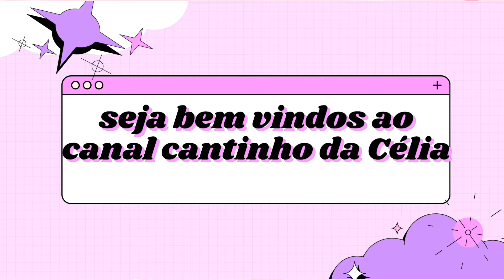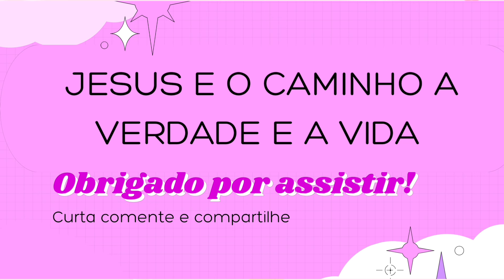TRÊS DIAS COMIGO|PÃO CASEIRO DE CENOURA|FAXINA NO BANHEIRO|EM UMA ROTINA DE DONA DE CASA!!!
OI MEUS AMORES TUDO BEM COM VOCÊS ESPERO QUE SIM AQUI ESTAMOS BEM GRAÇAS A DEUS MAIS UM VÍDEO PRA VCS ESPERO QUE VCS GOSTEM SE GOSTAR DEIXE O GOSTEI PRA ME AJUDAR PRONTO AMORES UM SUPER BEIJOS E ATÉ O PRÓXIMO VÍDEO A NESSE VÍDEO DE ROTINA TEM UMA RECEITA DE PÃO DE CENOURA 🥕